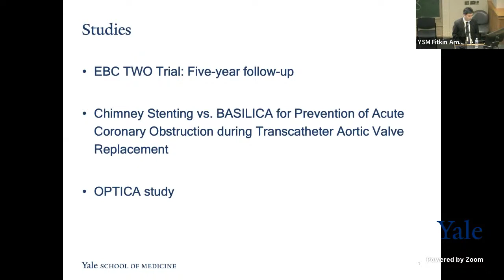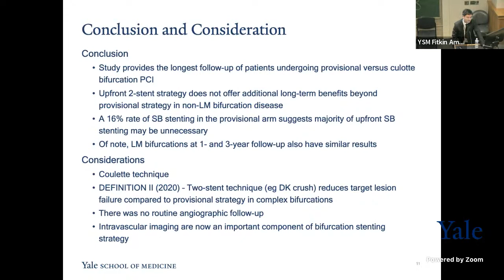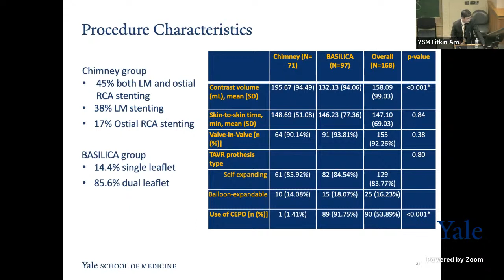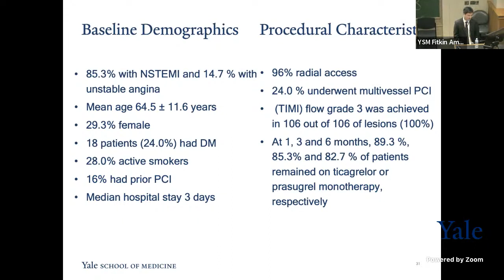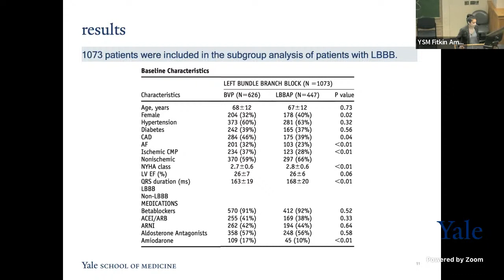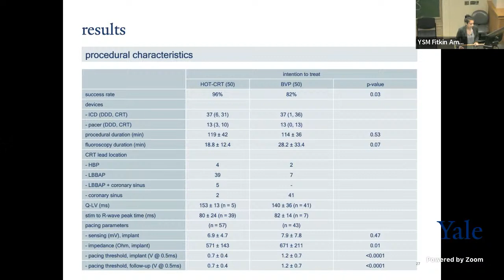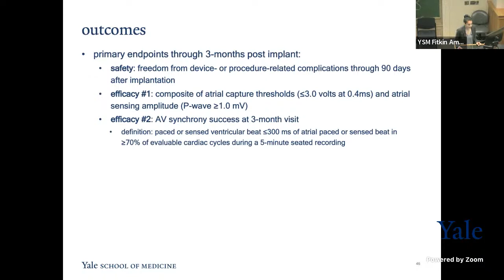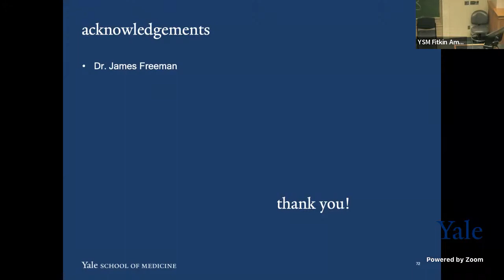EuroPCR 2023 and Heart Rhythm Society 2023 Late-breaking Science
EBC TWO
Chimney stenting vs BASILICA